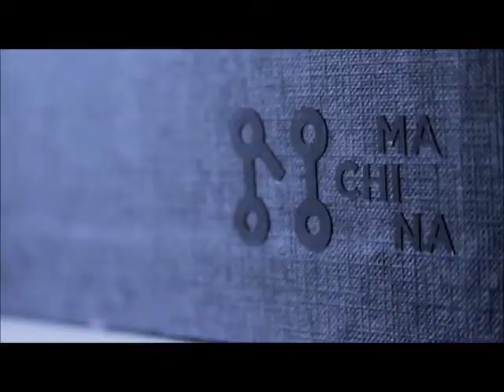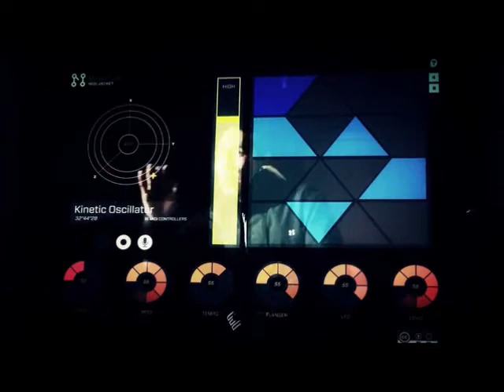Wearable machines - MIDI controller jacket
Conceived as the first jacket that allows users to create music through touch sensors with a mobile app, Santa Monica-based machina have combined a musical digital interface (MIDI) controller with flexible motion sensors allowing for communication between digital music instruments, computers, and other devices.

Modeled after LED lights, the coat attempts to recreate the electronic component's form in real life. The programming is adaptable to any purpose - designed so users can reprogram the equipped accelerometer, four flexible sensors, joystick and push buttons.